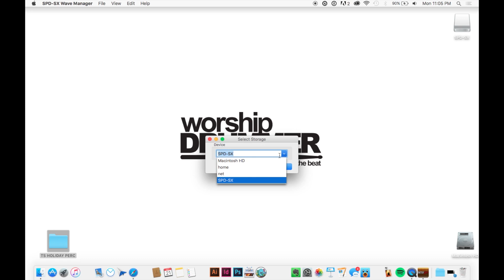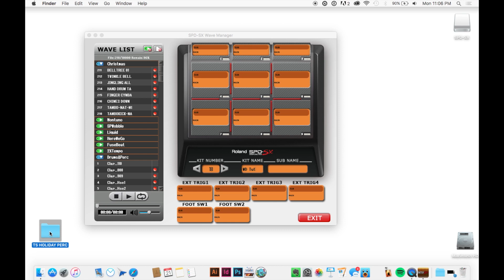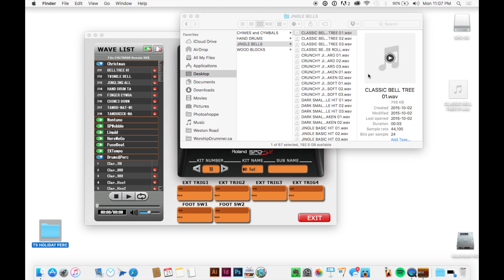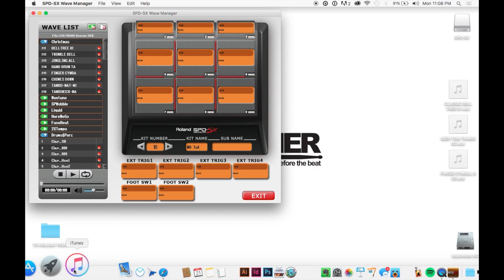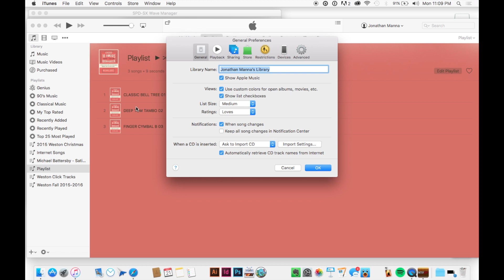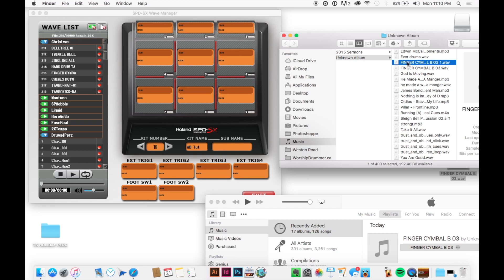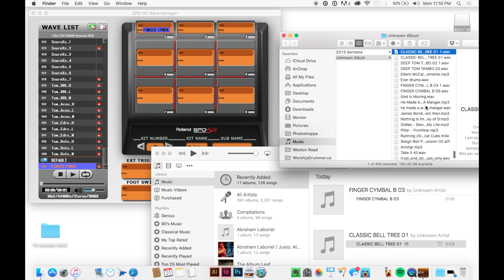Roland SPD-SX - How To Quickly Add Sounds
A quick tutorial showing you how to add sounds to your SPD-SX.
Steps:

00:00 - Connect SPD-SX to your computer.
00:37 - Launch SPD-SX Wave Manager (Download SPD-SX Wave Manager here
01:23 - Drag in 16 Bit wav samples
03:28 - Convert 24-Bit WAV to 16-Bit WAV files
06:37 - Exit SPD-SX Wave Manager and Disconnect USB
07:00 - Play to your heart's content.

Evans G2 Drum Heads (Sweetwater)
Sony a6100 (Amazon)
Sigma 16mm lens (Amazon)
Rode PSA1 Professional Studio Arm (Sweetwater)
Rode RODECaster Pro 2 (Amazon)

Get music for your videos or livestream from Soundstripe.